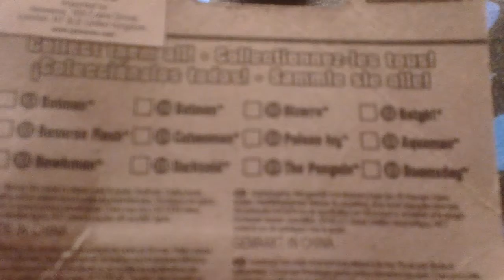Nano Metalfigs DC Comics DC47 Hawkman toy review